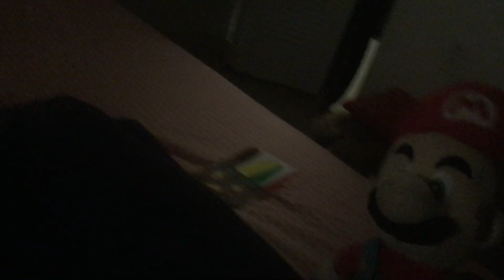Crash Bandicoot Adventures